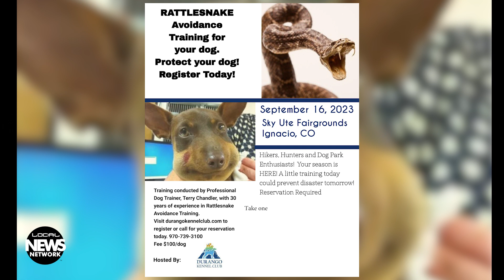Keep Your Dogs Safe and San Juan County Clean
Did you know you can report illegal dumping in San Juan County? It’s as easy as downloading the app, snapping a picture, and submitting it! Traffic has switched once again on the US Highway 550 project as construction to connect the highway with the existing US Highway 160 interchange, and Durango Kennel Club invites you to sign up for its Rattlesnake Avoidance training this Saturday to keep your furry furiends safe. By Hannah Robertson.